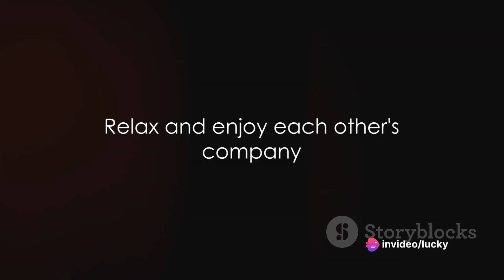You Need Christmas Magic: Unforgettable Moments with Family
Description:
In this heartwarming Christmas video, we invite you to join us in celebrating the joy and warmth of spending the holiday season with family. From laughter-filled moments to love-filled gatherings, we will take you on a journey that promises to create unforgettable memories. Get ready to embrace the true meaning of Christmas and be filled with love and joy.

OUTLINE:

00:00:00 Setting the Stage
00:00:19 Start a Family Tradition
00:00:38 Give the Gift of Experiences
00:00:57 Involve Everyone in the Christmas Preparations
00:01:13 Relax and Enjoy Each Other's Company
00:01:26 Remember the True Spirit of Christmas
00:01:38 Summary and Conclusion